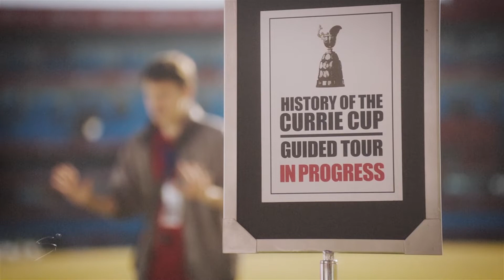Luan Jacobs showreel 2020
Dear viewer

Welcome to my latest showreel (in some regions known as a demo reel). I hope you enjoy it as much as I enjoyed working on these productions.

Kind regards
Luan Jacobs